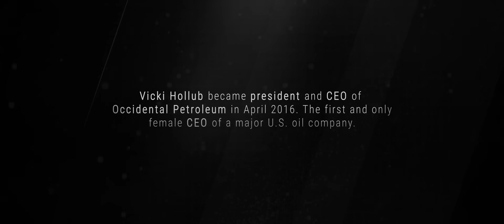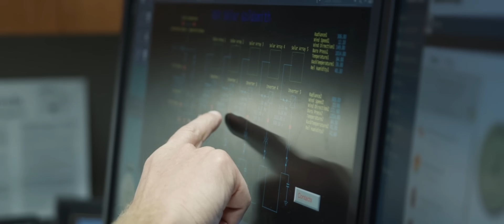Carbon Capture Companies - Innovation Strategy Award Winner Vicki Hollub, Occidental (OXY)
Carbon Capture Companies are coming, and leading the charge, we have Vicki Hollub, CEO of Occidental (OXY), who is the winner of one of our first Innovation Strategy Awards.  Vicki Hollub won the Innovation Strategy Award for her ambitious project to build a $1 billion Direct Air Capture facility, which will literally suck CO2 pollution from the sky, cleaning the sky.  The facility is more about 1000x larger than what has been created by other carbon capture companies and oil companies working on carbon capture.  Even better, Vicki Hollub has a public busines plan to create 135 more of these mega carbon capture facilities.

Vicki Hollub was on the Trend Hunter Future Festival World Summit stage to describe the what carbon capture companies are trying to do, noting that the CO2 in the sky is measurably 50% higher than the amount of CO2 in the atmosphere at the beginning of the industrial revolution. This leads to global warming, terrible weather disasters, and a host of other problems.   The issue is that most of the so-called solutions are just band-aids.

On the stage, we talked about this metaphor: in some ways, it is like our planet is on fire. Imagine if your house was on fire. You would not want to Reduce, Reuse or Recycle the fire, you would want to Reverse it.  That's basically what Direct Air Capture companies are intent on doing.

Once you capture carbon from the sky, there are many options for what you could do with the captured carbon. You could simply sequester or store it, you could use it industrial projects (which most oil companies can already viably do), you could make carbon capture concrete, you could restore coral reefs, you could create clothing, furniture or even diamonds.  But first of course, you need to actually capture the carbon from the sky.

It's new, it's expensive, and for such a bold attempt at inventing planet-saving science, we awarded Vicki Hollub our award related to "Most Ambitious Challenge".

At Trend Hunter, we have been eagerly following many of the carbon capture companies, and companies using carbon capture to make products, including those who make carbon capture concrete and carbon capture diamonds -- the use cases are already prevailing.  However, the science on capturing that carbon is still in its early stages of development.

The reason we are excited about Vicki Hollub's plan is that she is building the world's largest Direct Air Capture plant (DAC), which is different than just pulling carbon from a smokestack. Many of the oil companies are getting into carbon capture plants that work off a smokestack. The difference here is that the DACC literally pulls CO2 pollution from the sky.

If you want to know more about Vicki Hollub, Direct Air Capture Companies, check out the video and if you feel inspired, please share.